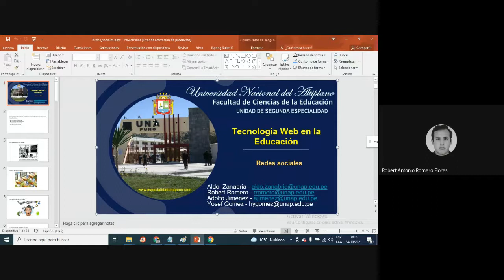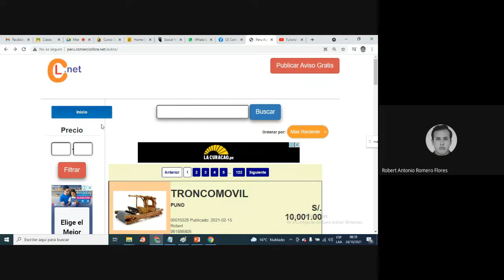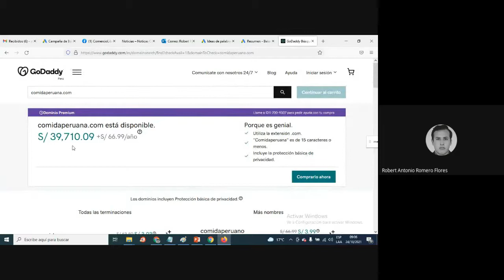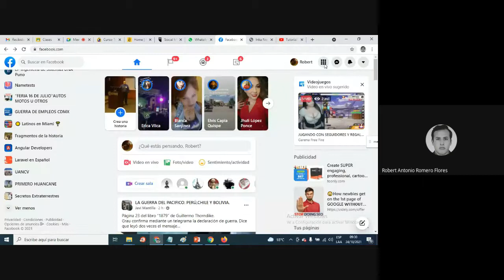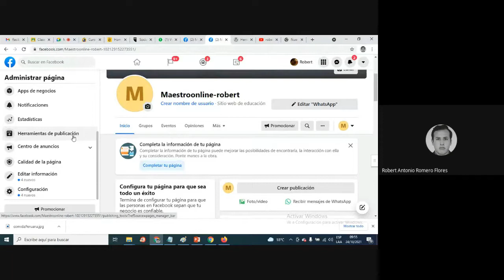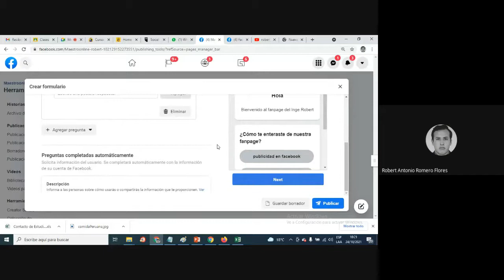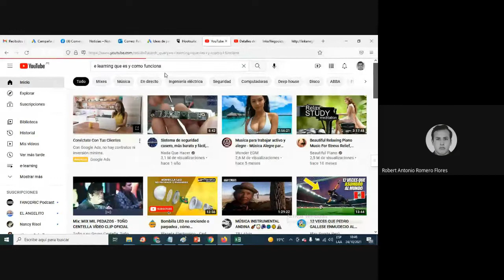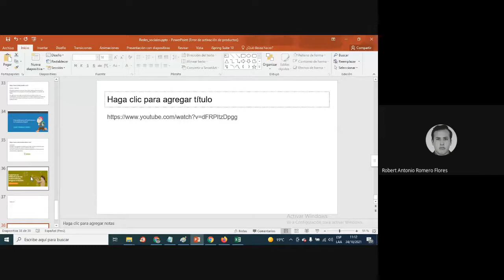Redes Sociales Marketing Digital